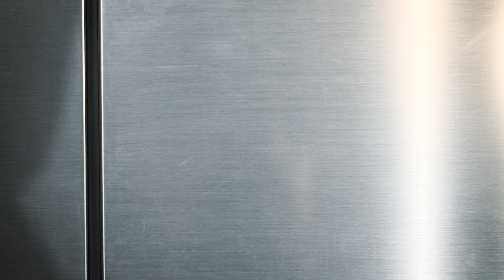LG Side-by-Side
Are you “starting on Monday”? With a capacity of an astounding 601 litres, LG Side-by-Side refrigerators have enough space for both new year’s resolutions and the good life.